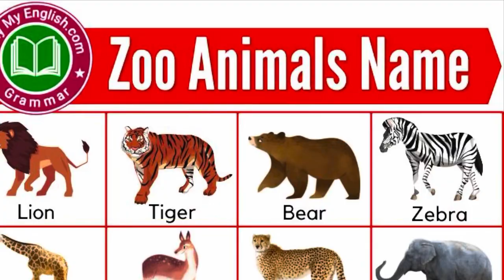have you margaret pole posted yet today?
roommate spring break ‘24

But we're already past that phase
This is a brand new start
And I think I deserve some praise
For the way that I am
Despite having overdosed
And ending up comatose
I don't give a damn
I've let my emotions go
Fuck being a sober hoe
This is the mantra, this is my life
You're playing with now till the end of the night
Surrounded by fire, the passion ignites
A hit of that heaven and hell, a hell of a high
I'm addicted to the madness
This hotel is my Atlantis
We're forever gonna have a fucking reason to sin
Let me leave my soul to burn and I'll be breathing it in
I'm addicted to the feeling
Getting higher than the ceiling
And we're never gonna want this fucking feeling to end
Just concede and give in to your inner demons again
Yeah, you fell in love
But you fell deeper in this pit
While death rains from above
So count your blessings 'cause this is it
You're not letting it go
So what if I misbehave
It's what everybody craves
You already know
So come if you're feeling brave
And fancy yourself a mate
You want it, I got it, see what you like?
We could have it all by the end of the night
Your money and power, my sinful delight